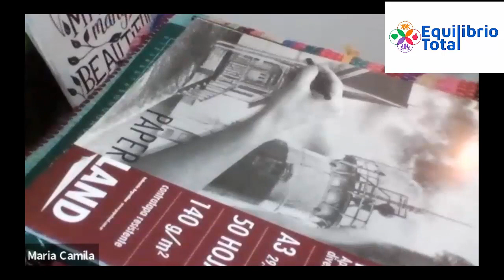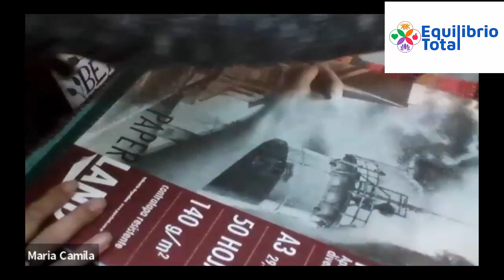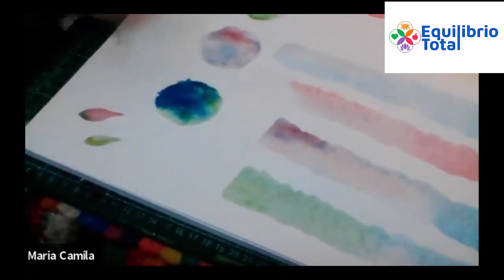Acuarelas para niños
Tus pequeños aprenderán las técnicas apropiadas para pintar con acuarelas y crear las más hermosas ilustraciones. Disfruta de actividades especiales en el mes de los niños.